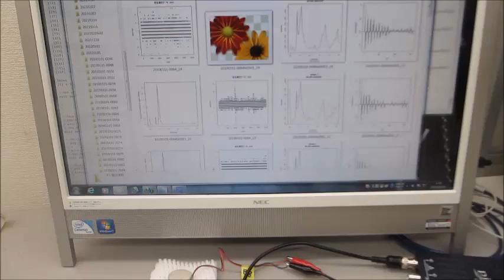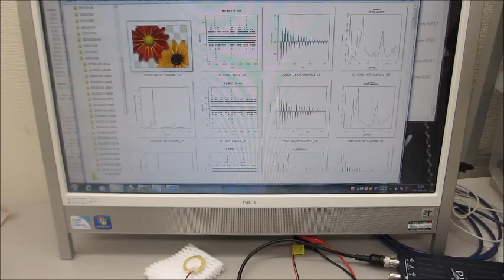超音波プローブの製造技術（超音波システム研究所）